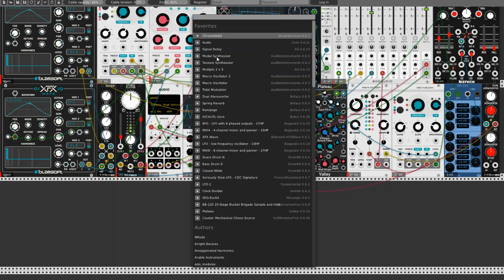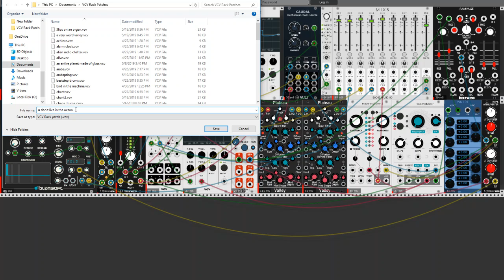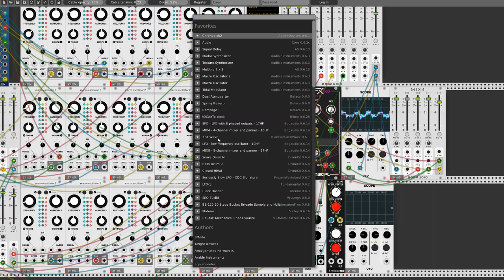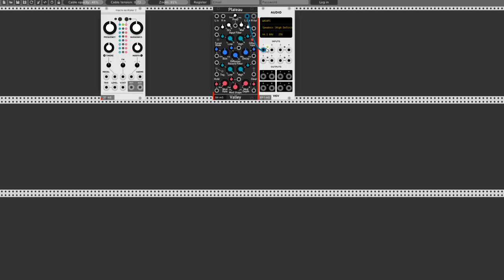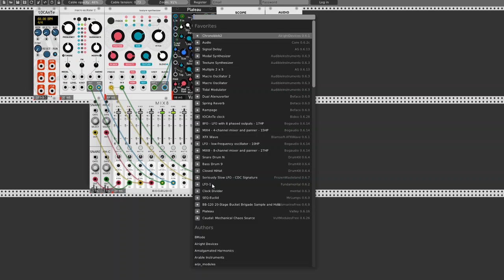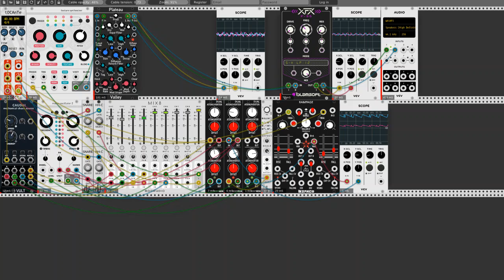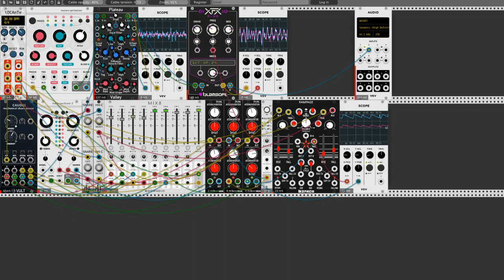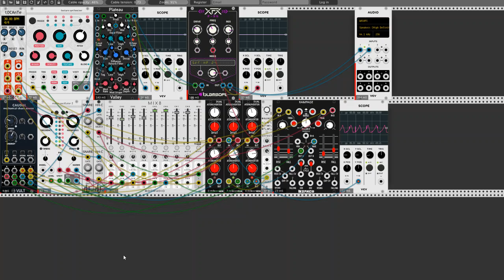VCV Rack again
long ass video, trying some different things